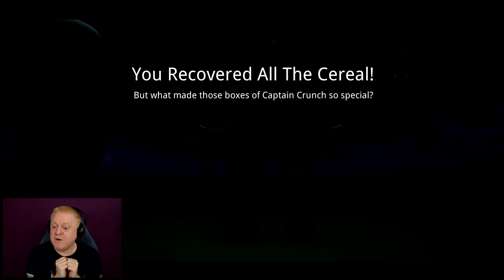CRUNCHY - CAPTAIN CRUNCH HORROR GAME | ANOTHER CHILDHOOD MEMORY RUINED!!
Taste Gaming
 64 Champlain Street
         Dieppe, NB
         CANADA
         E1A 4X0